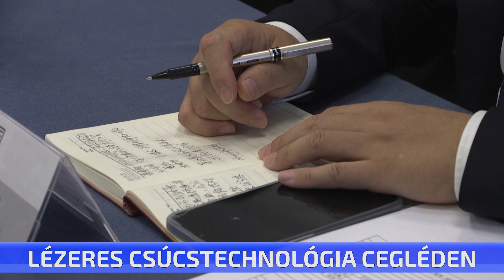Lézeres csúcstechnológia Cegléden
Egy tízmilliós kínai nagyváros delegációja járt Cegléden a hétvégén. Egy együttműködési megállapodást írtak alá a Törteli úton három éve létesült tech park tulajdonosával. A reményeik szerint hosszútávú kapcsolat első lépéseként egy bemutató terem nyílik, ahol csúcstechnológiát képviselő kínai lézervágó és cnc gépek lesznek majd láthatóak.